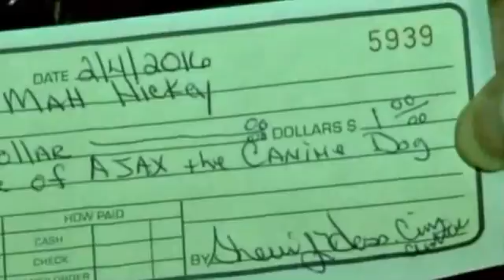Retired Ohio Police Officer Begs To Keep His K-9 Partner